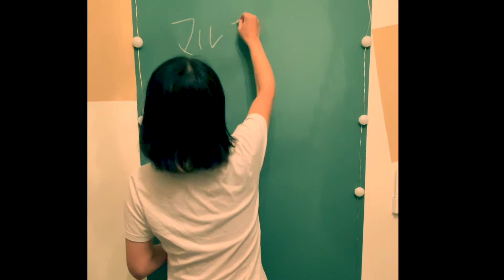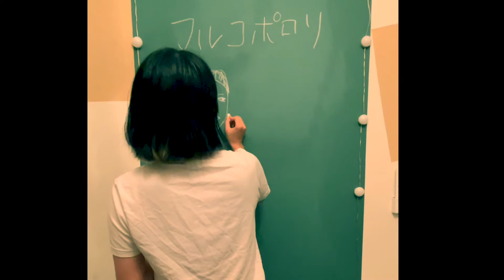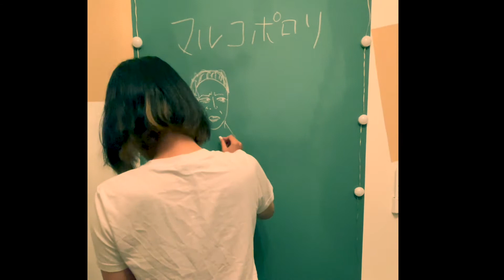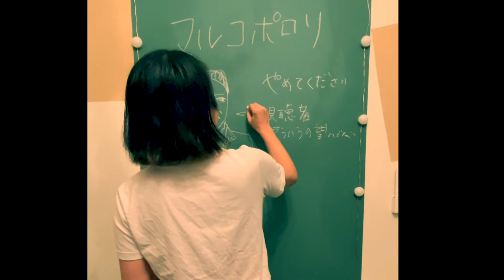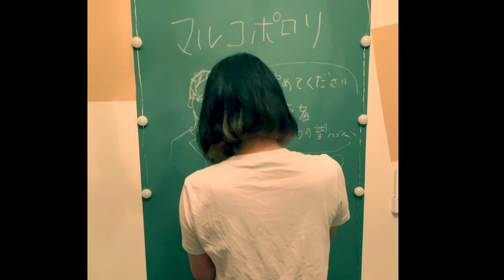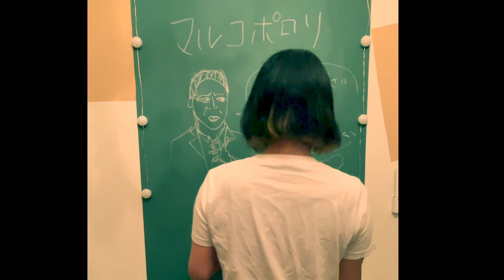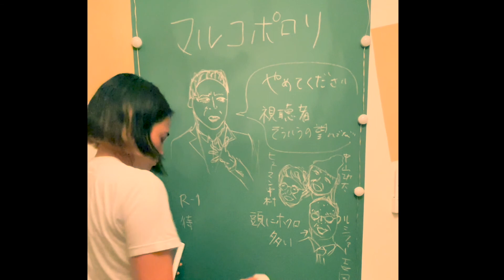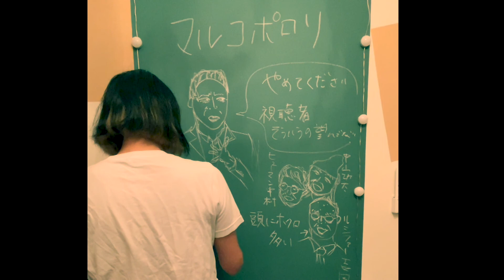[メイキング]マルコポロリ駄話するための準備の様子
ただただ黒板シートに絵を描いてるだけです

フィルマークス歴5年目。
映画について話せる友達が周りにほぼいないので、このチャンネル始めました。
フィルマークスの👁‍🗨の数をもとに勝手に認知度を決めてます。
ネタバレしてます。
点数はつけていません。